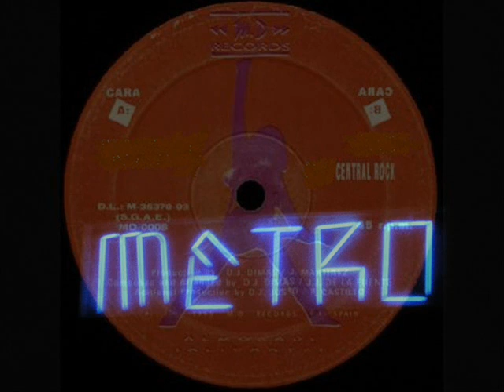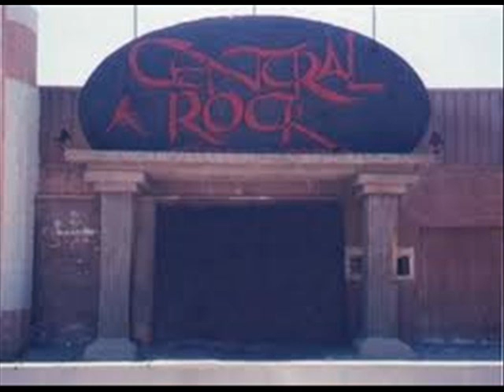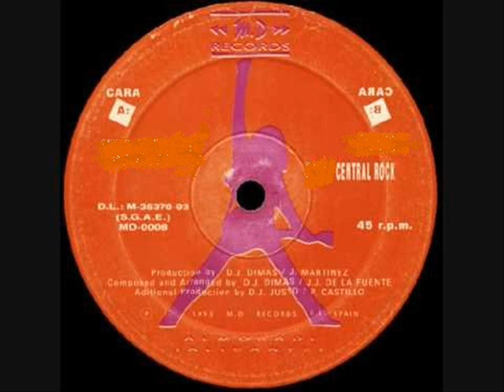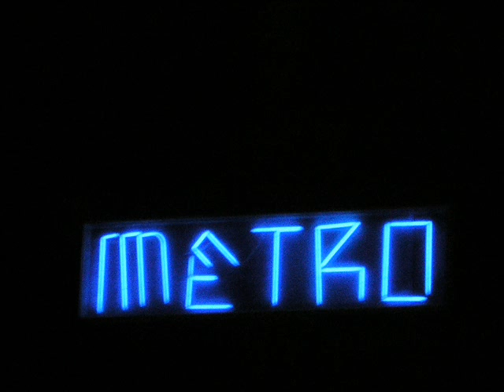Jens Loops & Things